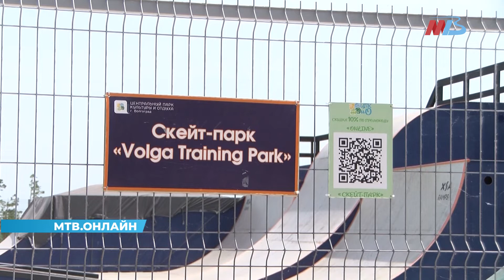В Волгограде на территории ЦПКиО завершилась сезонная высадка растений и деревьев